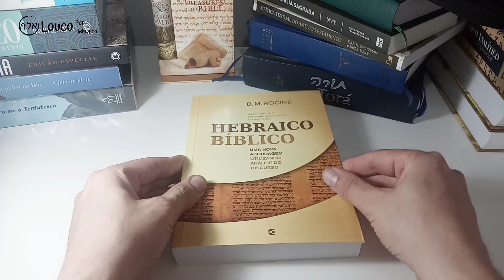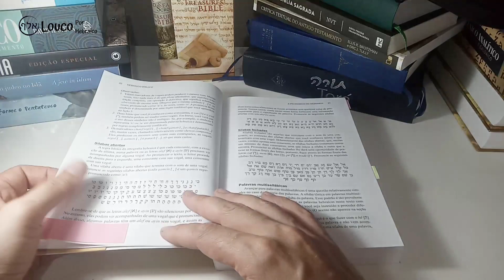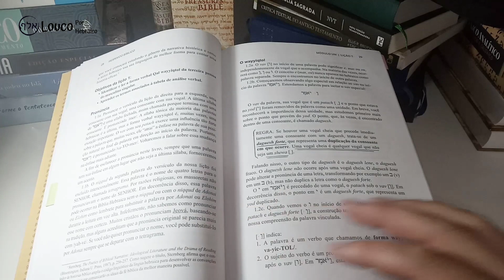Hebraico Bíblico B. M. Rocine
Onde comprar